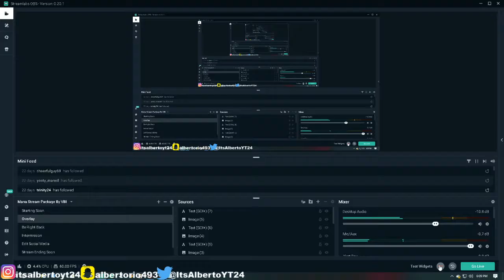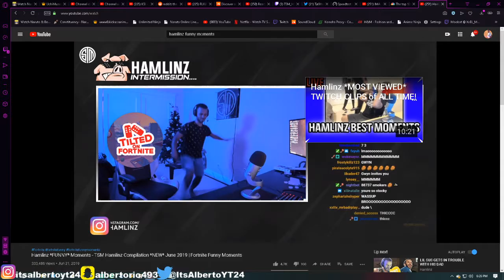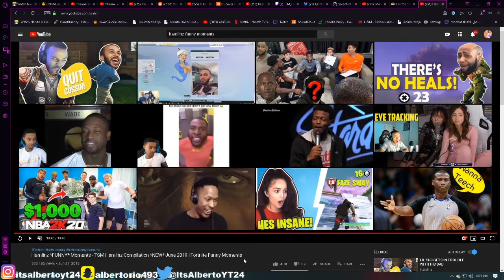ItsAlberto - TSM Hamlinz Compilation *NEW* June 2019 | Fortnite Funny Moments (FUNNY REACTION)❗❗❗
Hey guys in today's video i really didn't feel like editing since i don't have a editing software yet so, Make sure yah Like, Comment and Subscribe for greater Content!!!, See yah in the next one 😊👌✌.